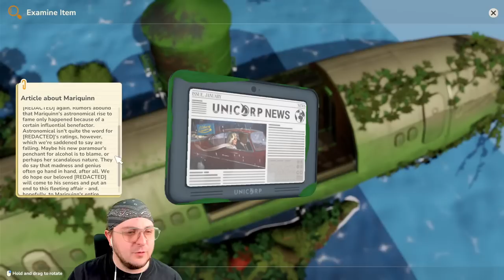FIRST 5 HOURS of I AM FUTURE: Cozy Apocalypse Survival!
I Am Future is a relaxing survival game about building a cozy rooftop camp amid a flooded post-apocalyptic city. Set up a farm, cook delicious food, dismantle tools for crafting resources, automate chores by recruiting cute robots, and uncover the mystery behind the catastrophe.

0:00 - 5:21 Intro
5:22 I AM FUTURE Gameplay

PC SPECS: PC Specs:
64-bit operating system
NVIDIA GeForce RTX 3070ti

Channel Guidelines
1. Be kind, civil & respectful to all & English only in chats
2. No spamming or copy paste, all caps, or constant backseating
3. Read the title, description & review thumbnail for details